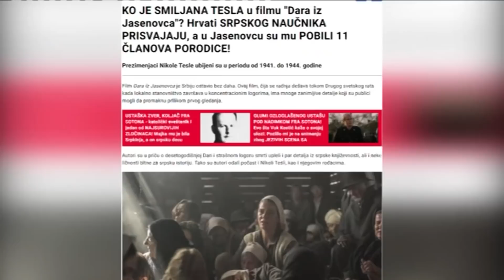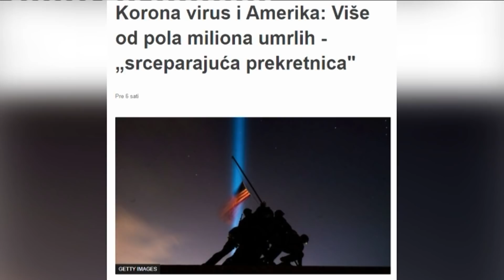Albanci prekrsili Vasingtonski sporazum - Da li to znaci da ce jos 5 zemalja povuci priznanje Kosova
Gosti: Prof dr Mina Zirojević - Institut za uporedno pravo
Petar Đurđev - Istoričar iz Centra za društvenu stabilnost